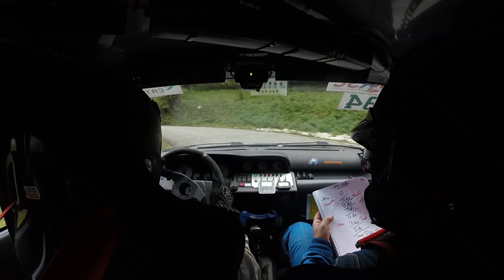35ème rallye des Bauges 2020 ES7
35ème rallye des Bauges 2020 ES7 Aillon le Vieux - Le Chatelard
P. POTIQUET / T. POTIQUET Clio Williams N3
52ème scratch / 5ème N3